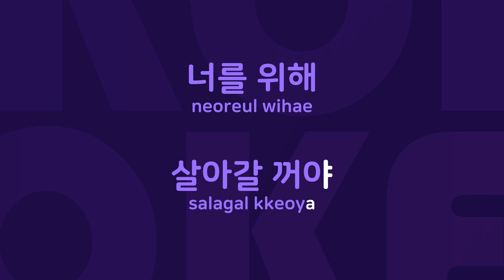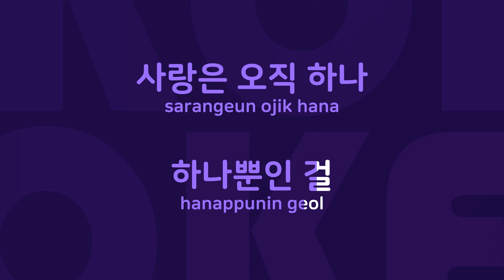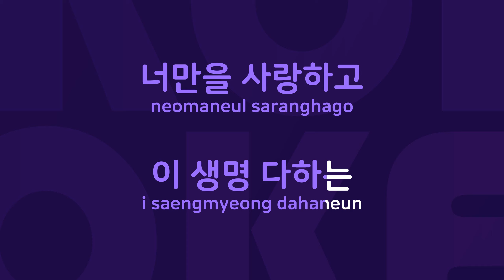나니까 : Originally Performed By 하동진 Karaoke Verison